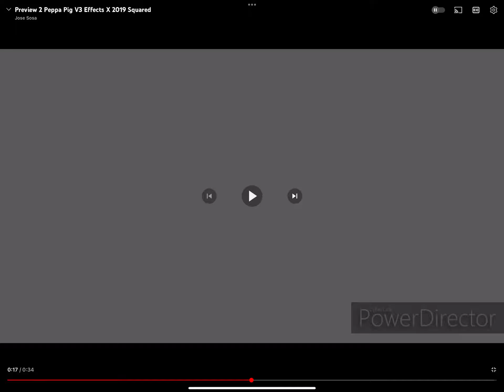February 18, 2024